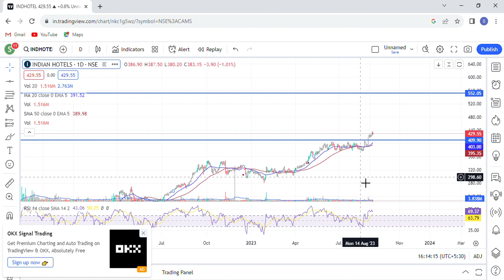indian hotels share TARGET | indian hotels share latest news | indian hotels stock analysis